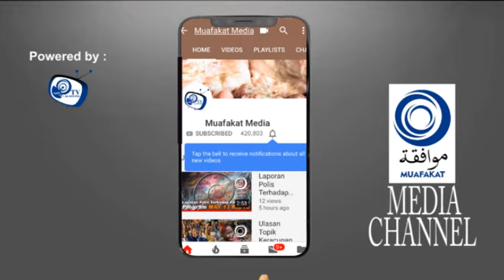Kenapa Perlu Pilih Azmin Ali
Ulasan isu semasa oleh Ketua Media muafakat, Tuan Haji Rashidi Haris